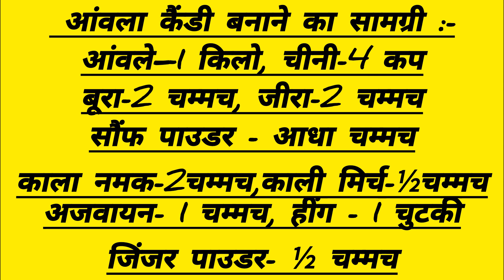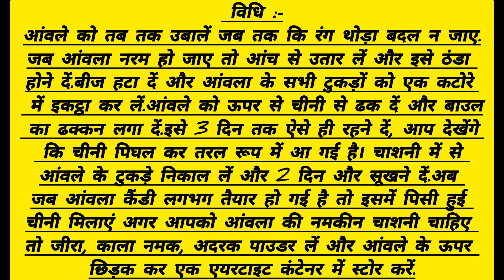डिब्बे भर अब बनाओ आंवला कैंडी | patanjali amla candy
डिब्बे भर अब बनाओ आंवला कैंडी